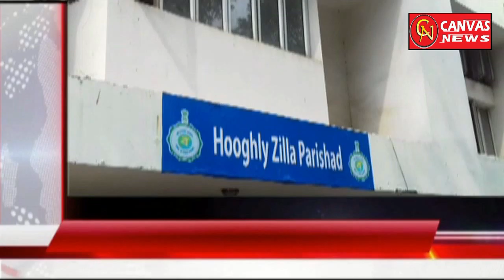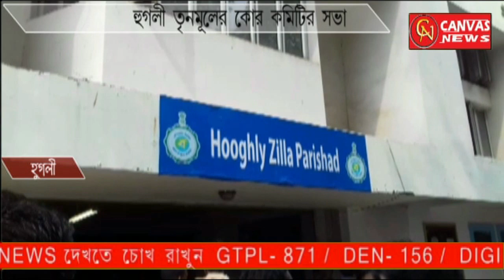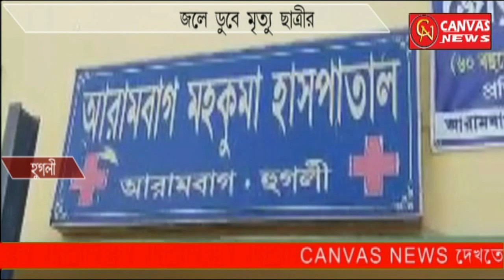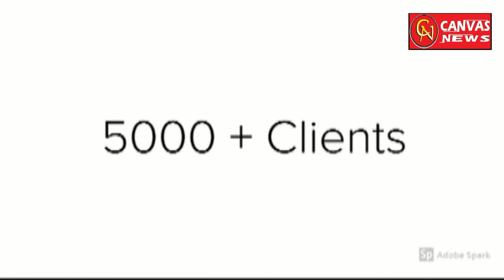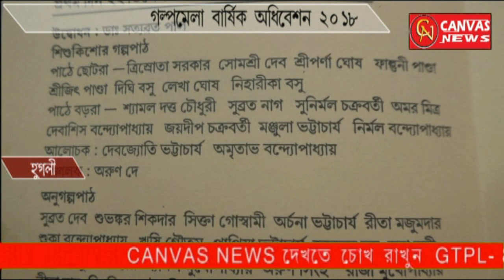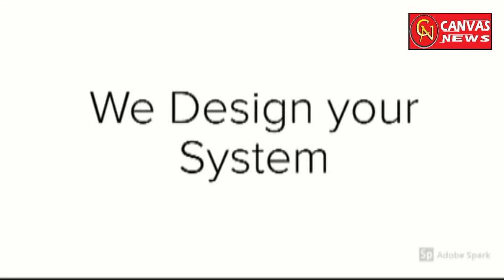CANVAS NEWS 12 12 2018